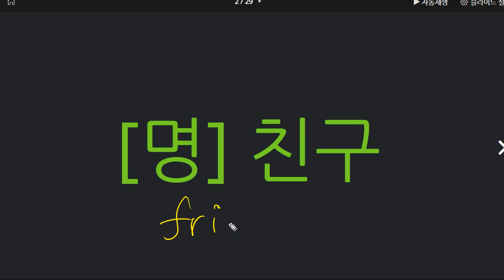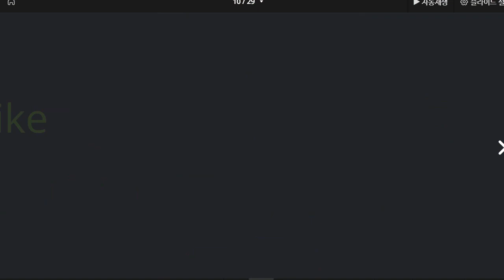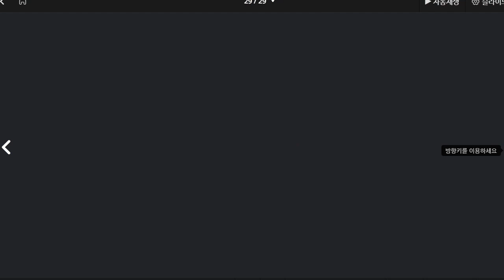문자민 2021 11 08 단어 성취도 80